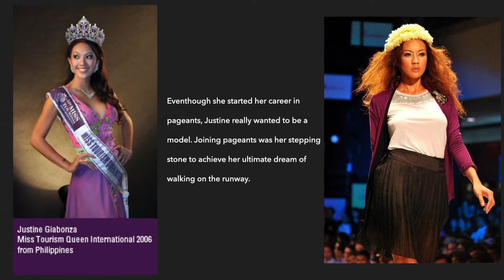Interview w/ Model & Miss Tourism Queen International 2006 JUSTINE GABIONZA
Get to know more about model Justine Gabionza, Miss Tourism Queen International 2006. Enjoy!